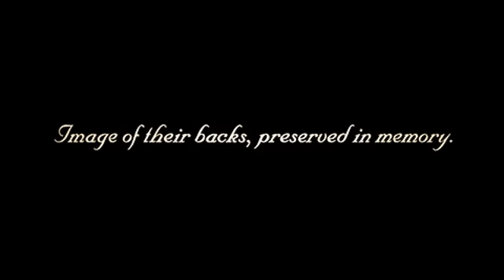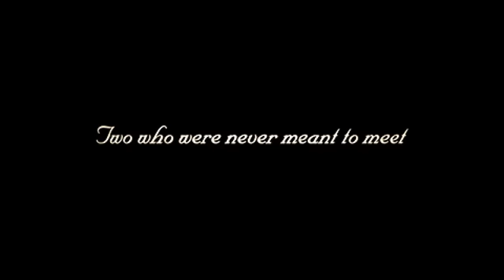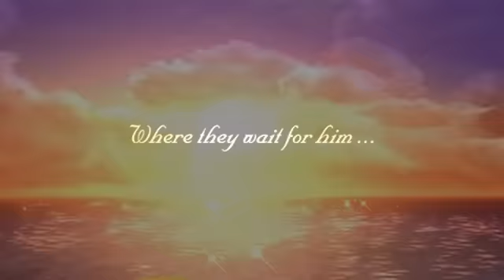Birth By Sleep Secret Ending English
I CAN'T BELIEVE IT! THE BIRTH BY SLEEP ENDING IN ENGLISH IN ! Also Thanks to kh13.com for the video!